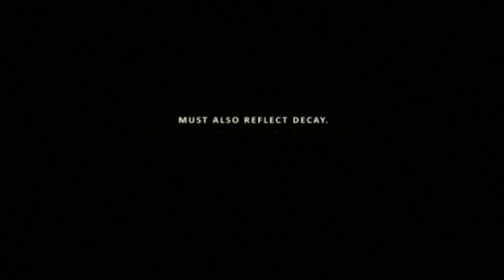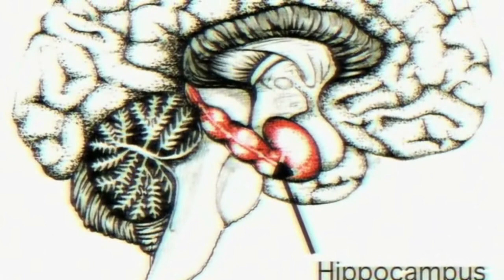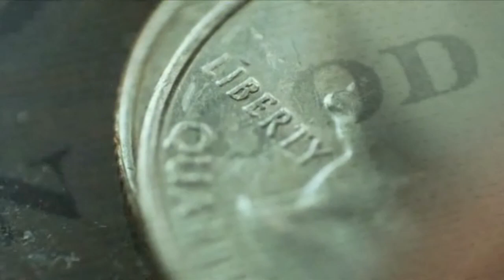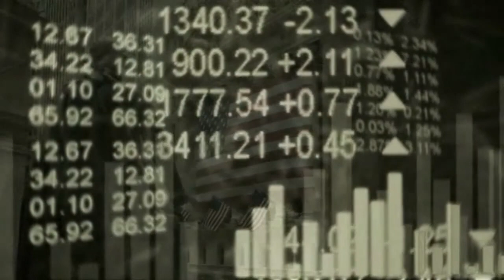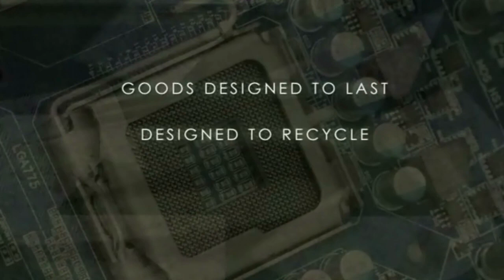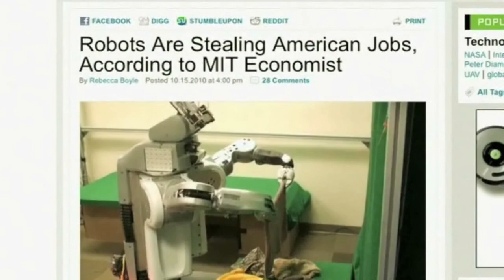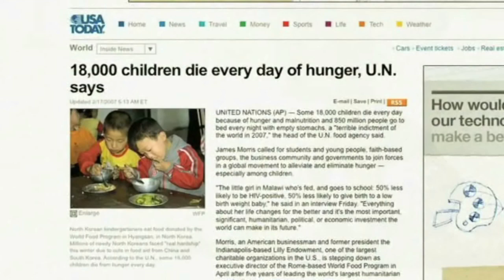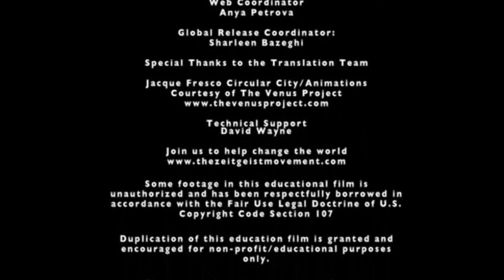Zeitgeist: Judame Pirmyn (2011)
“Zeitgeist: Judame Pirmyn” (Zeitgeist: Moving Forward), režisierius – Peter Joseph. Tai pilnametražis dokumentinis filmas, kuriame pateikiamas reikalingo perėjimo iš esamos socioekonominės monetarinės politikos modelio, valdančio viso pasaulio visuomenę, pavyzdys.
Filmo tema – nuo kultūrinio reliatyvizmo ir tradicinių ideologinių problemų iki svarbi...ausių empirinių gyvenimo pagrindų, būtinų žmogiškam ir socialiniam išlikimui, ekstrapoliuojant šiuos nekintamus gamtos dėsnius į naują, tvarią, socialinę paradigmą, vadinamą “Išteklių Ekonomika”.

Šiame filme kalbinami ekspertai iš sveikatos apsaugos, antropologijos, neurobiologijos, ekonomikos, energetikos, technikos, socialinių mokslų ir kitų sričių, susijusių su socialiniais procesais ir kultūra. Trys pagrindinės filmo temos yra žmogaus elgesys, monetarinė ekonomika ir taikomasis mokslas. Visa tai padeda atskleisti dabartinės socialinės paradigmos modelį; kodėl svarbu iš jo išeiti, teigiant naują, radikalų, tačiau praktišką socialinį progresyviu suvokimu grįstą metodą, kuris išspręstų šiandieniniam pasauliui kylančias socialines problemas.

Vienas iš unikalių filmo bruožų, išskiriančių jo stilių iš daugelio kitų dokumentinių filmų yra paraleliai einanti dramatinė/kinematografinė linija su garsiais aktoriais, įvairiomis vizualizacijomis iliustruojanti pagrindinę filmo mintį. Šiame filme taip pat įspūdingai panaudojama nemažai 2d ir 3d vaizdo abstrakcijų/animacijų, nors ir sugrįždama prie įprastos, tradicinės dokumentikos kaip filmo pagrindo.

Kino premjera. „Zeitgeist: judame pirmyn“ pradėtas rodyti 2011 metais sausio 15 dieną vienu metu daugiau kaip 60-yje šalių ir 20-čia kalbų. Ši pasaulinė premjera nebuvo susijusi su jokiu svarbesniu distributoriumi ir buvo koordinuojama padedant vietiniams Zeitgeist judėjimo skyriams.

Kita informacija:
Įgarsinimas: becas
Vertimas: ZEITGEIST lingvistų komanda
DVDRip / Derinimas: becas
Video: 720x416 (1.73:1), 29.970 fps, XviD build 50 ~1514 kbps avg, 0.17 bit/pixel
Audio: 48 kHz, AC3 Dolby Digital, 3/2 (L,C,R,l,r) + LFE ch, ~320.00 kbps avg
Rls:
Režisierius: Peter Joseph
Aktoriai: Jacque Fresco, Adrian Bowyer, Colin Campbell, Ashton Cline, Jacque Fresco, Dr. James Giilligan
Žanras: Drama / Dokumentika
Pagamintas: 2011
Kalba: Lietuvių (vienbalsis - becas)
Kokybė: DVDrip